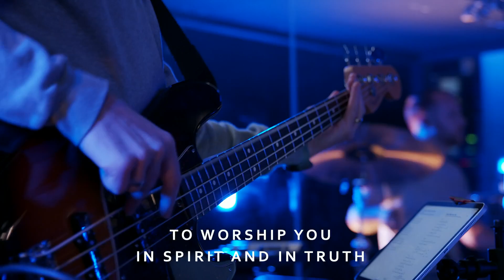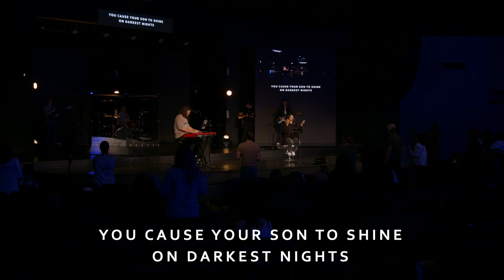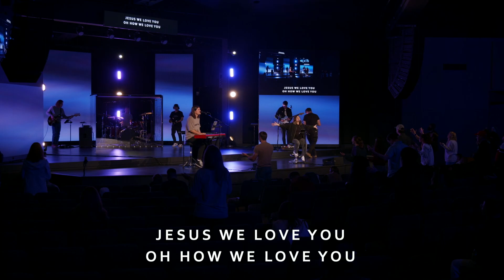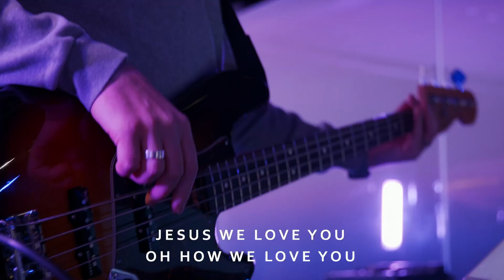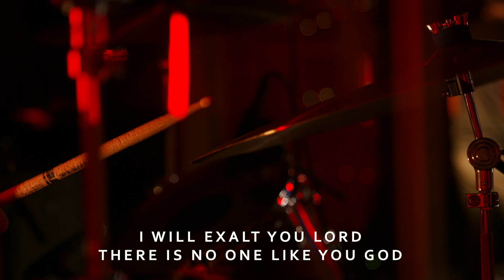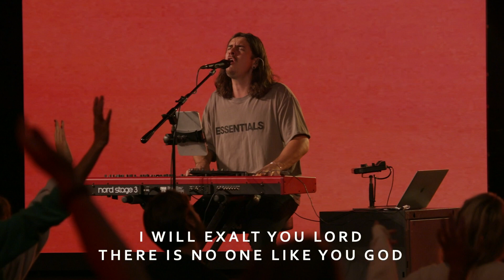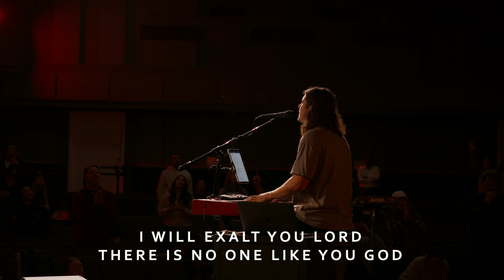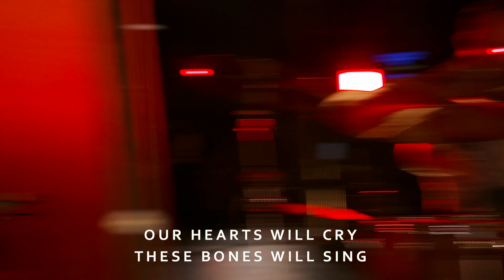Midweek Service | 12.06.23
Join us for our Midweek Service every Wednesday night!
If you want to find out more about The Rock check out our